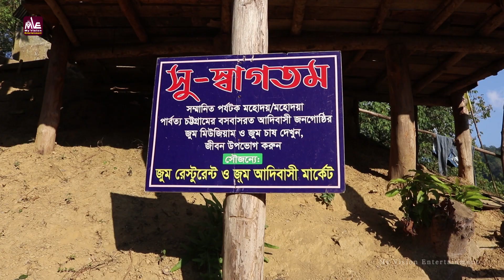জুম রেস্তোরা রাঙ্গামাটি | আদিবাসীদের জীবনচিত্র | রাঙ্গামাটির বেম্বো চিকেন | Bamboo Chicken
Hello dears!
You are on the channel My Vision Entertainment
Only the Best Selection of Entertainment from Drama, Documentary, Short Film, Art Film, Film, Music Video, Comedy etc.